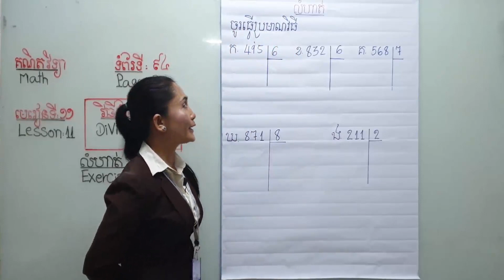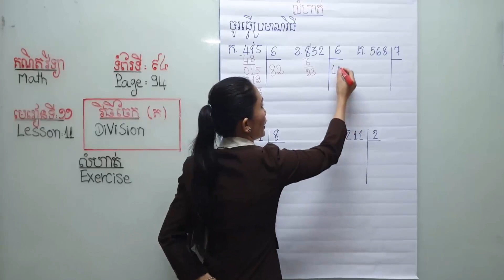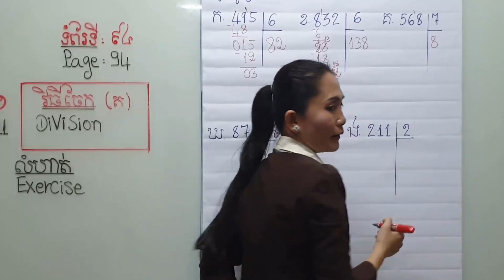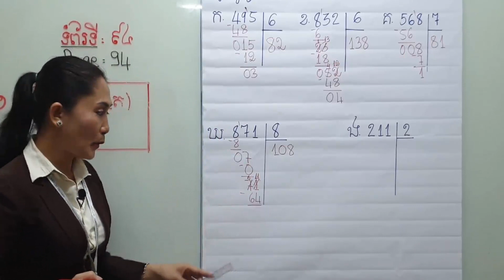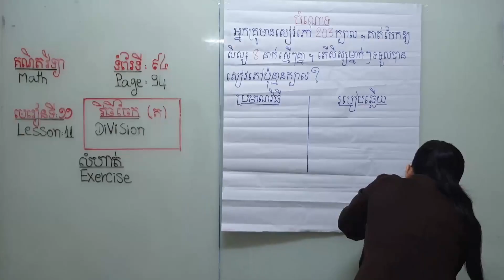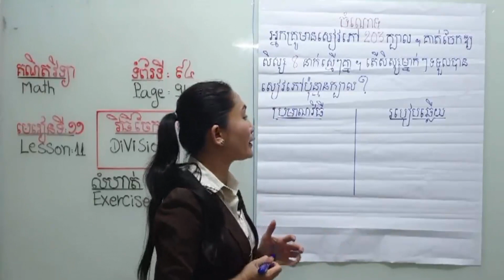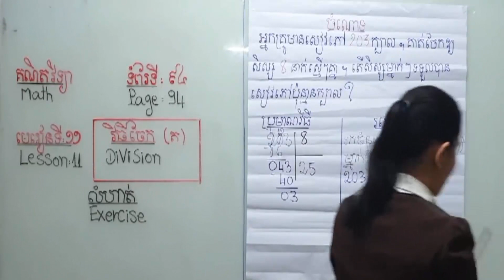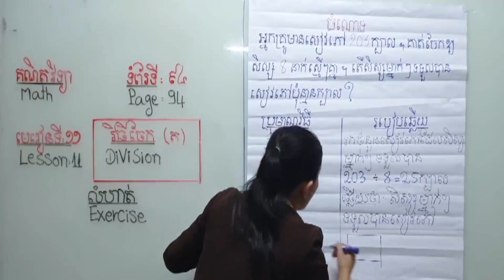គណិតវិទ្យាថ្នាក់ទី៣ វិធីចែក លំហាត់ Division Exercises